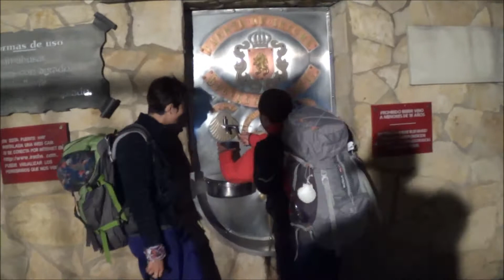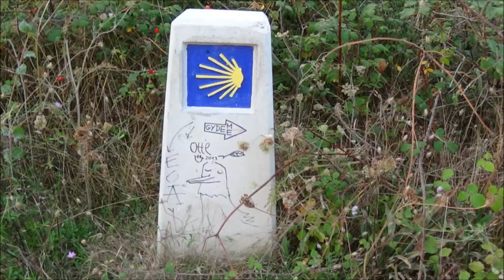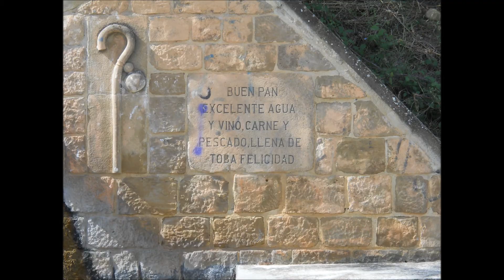"Autorretratos" Nicolas Cesar Zoric "Mi camino a Santiago de Compostela" 6° Etapa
"Autorretratos"
Nicolas Cesar Zoric
"Mi camino a
 Santiago de Compostela"
6° Etapa 28/09/2013
6° Etapa Estella-Torres del Rio
Edicion foto video N.C.Z. 56/56
España Settembre 2013